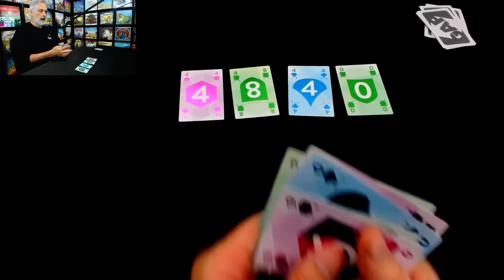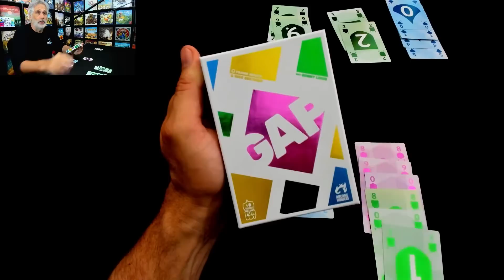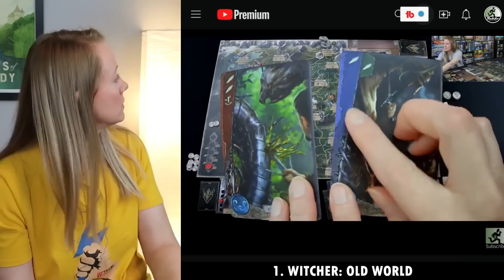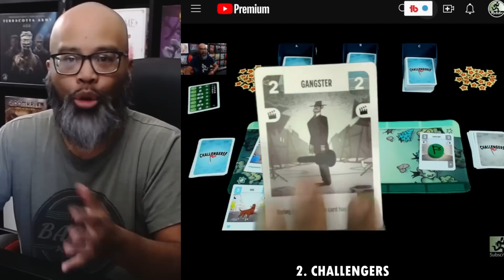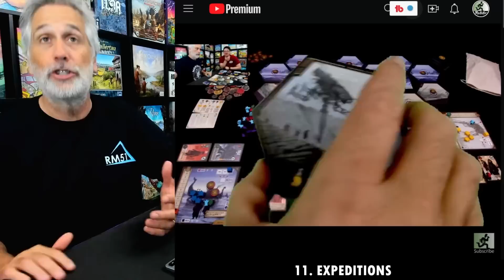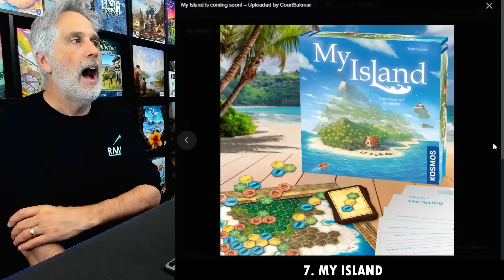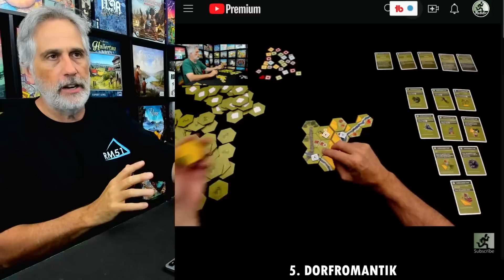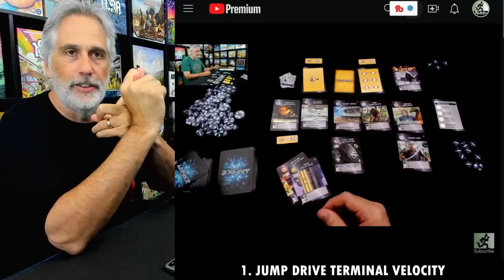29 Games in 62 Minutes | Rahdo Rounds Up►►► June 2023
A video ranking all the games we played in the month of June!

Ruel's YouTube channel: @RuelGaviola
Kimberly's YouTube channel: @TabletopTolson

0:00 Sponsored segment
7:18 Intro
8:56 [Kimberly] 10. Faeries & Magical Creatures-sponsored preview)
9:37 [Kimberly] 9. Bamboo
10:47 [Kimberly] 8. Fabled: Spirit Lands (sponsored preview)
11:52 [Kimberly] 7. Kuzooka
13:04 [Kimberly] 6. Exoland (sponsored preview)
14:20 [Kimberly] 5. Luddite (sponsored preview)
15:15 [Kimberly] 4. Teotihuacan Deluxe (sponsored preview)
16:22 [Kimberly] 3. Clank Catacombs
17:33 [Kimberly] 2. Books of Time
18:40 [Kimberly] 1. Witcher: Old World
20:47 [Ruel] Lumen: The Lost World
21:53 [Ruel] 5. Overboss Duel
23:00 [Ruel] 4. Beacon Patrol
24:22 [Ruel] 3. Timelancers (sponsored preview)
25:35 [Ruel] 2. Challengers!
27:06 [Ruel] 1. Dog Park: New (sponsored preview)
28:34 MORE from @RuelGaviola
28:59 Rahdo comments
29:50 [shea] Planet B
31:23 Castles of Burgundy SE
32:34 11. Expeditions
36:18 10. Skoventyr
39:04 9. Pyramido
42:55 8. Pyramids
44:48 7. My Island
49:08 6. New York City
53:09 5. Dorfromantik the Board Game
59:32 4. Meenakshi Temple (sponsored preview)
1:03:05 3. Archeos Society
1:05:11 2. Coloma: New Prospects (sponsored preview)
1:07:55 1. Jump Drive: Terminal Velocity
1:11:58 Special thanks